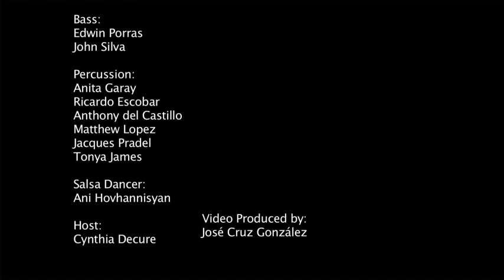CSULA HOT NIGHTS A Mariachi and Salsa Concert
On Saturday March 17, 2012, the music department at CSULA brought together two styles of music to create HOT NIGHTS A MARIACHI AND SALSA CONCERT!